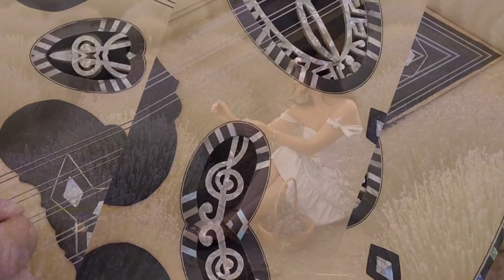09-2022 💗Emmanuelle - Pierre Bachelet - Ernesto Cortazar💗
Emmanuelle - Pierre Bachelet - Ernesto Cortazar